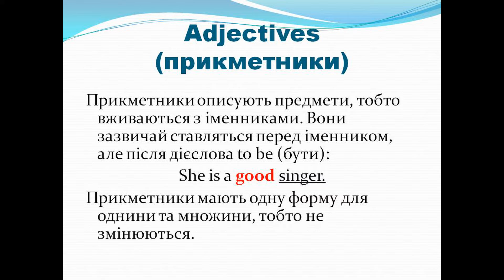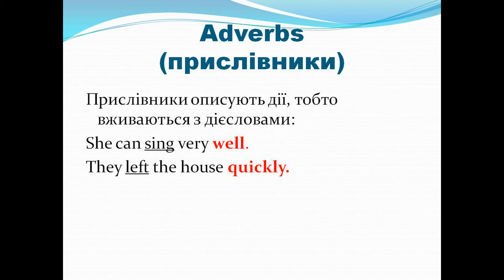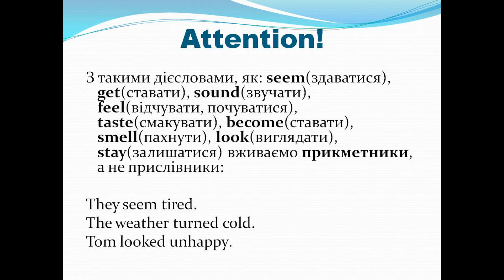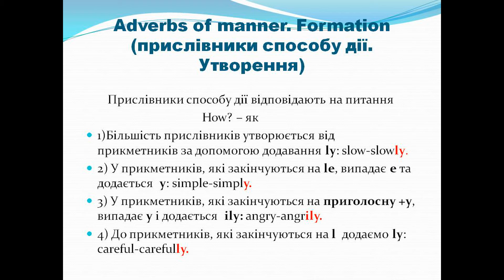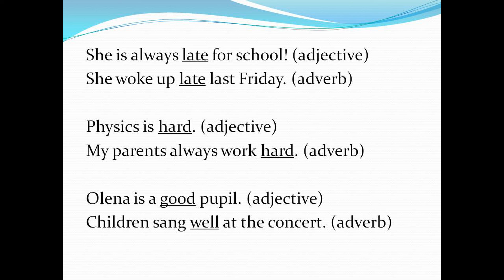Adjectives, adverbs, прості правила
Утворення прислівників способу дії, з прикладами.